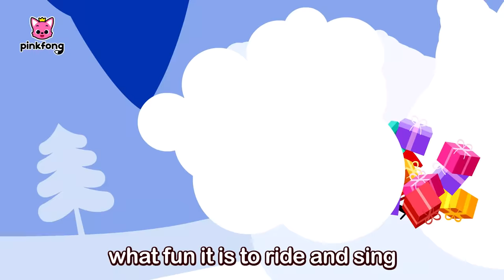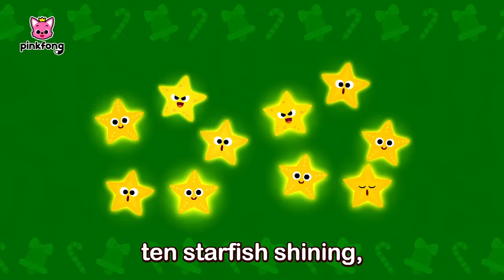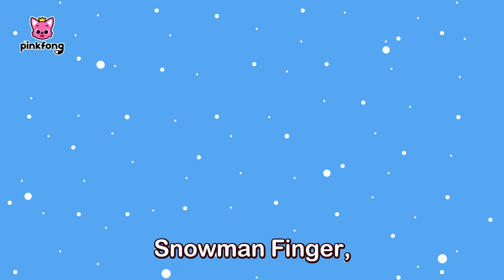[BEST] 🎄 Christmas Songs for Kids | Pinkfong Baby Shark Official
🎄Hohoho! Enjoy 2023 Christmas Songs with Pinkfong Baby Shark!

⭐️Time Stamp⭐️
00:00:00 Five Little Christmas Friends
00:03:05 Jingle Bells
00:04:48 Catch the Gingerbread Man
00:07:28 Baby Shark’s 12 Days of Christmas
00:11:16 Christmas Finger Family
00:14:27 Deck the Halls
00:16:08 The Red-Nosed Baby Shark
00:18:03 We Wish You a Merry Christmas
00:19:54 Have You Ever Seen Santa's Beard?
00:21:11 Christmas Sharks
00:22:31 Shark Cantata
00:24:18 Clay Christmas Sharks
00:25:28 Knock, knock, Baby Shark’s Christmas
00:27:38 Baby Shark in Winter Time
00:30:41 Baby Shark and the Snowman's Carol
00:33:12 핑크퐁 2020 아웃트로 (SubSong)